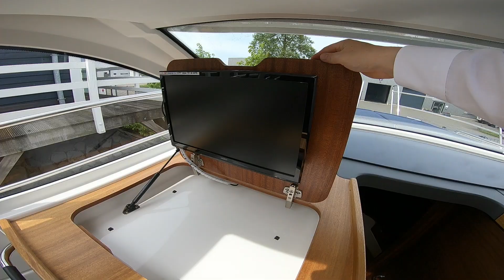2017 Nimbus 305 Coupe - Boat Sold by De Vaart Yachting